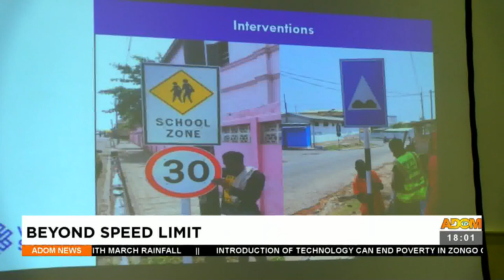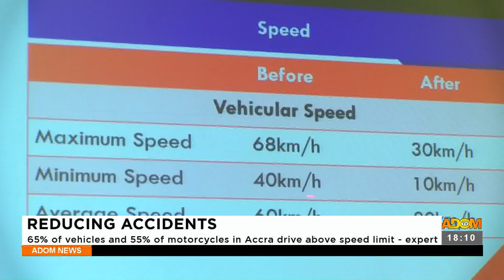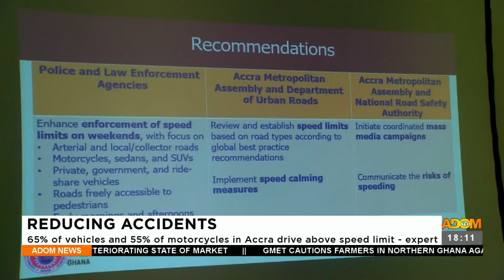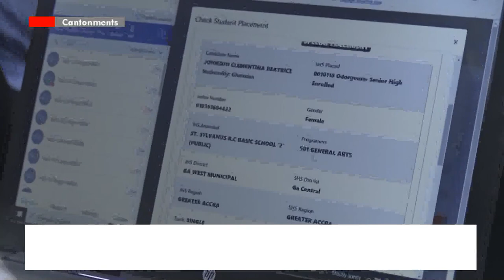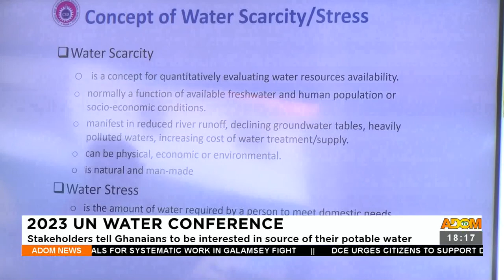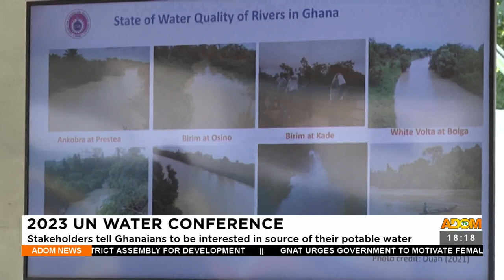Adom TV News (21-3-23)